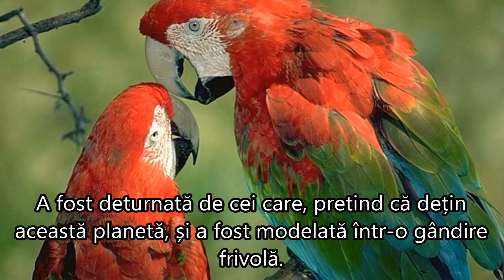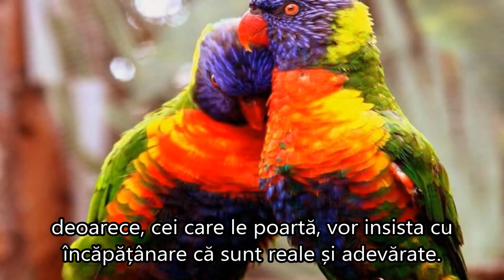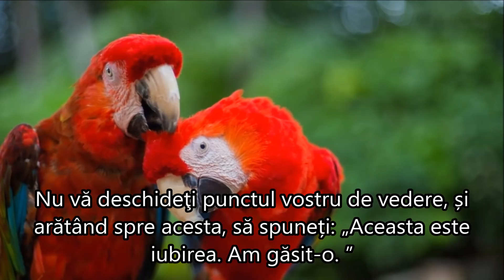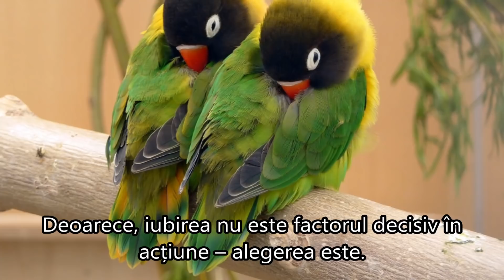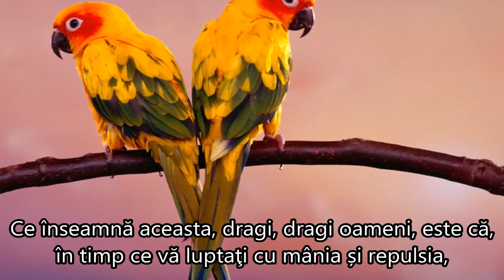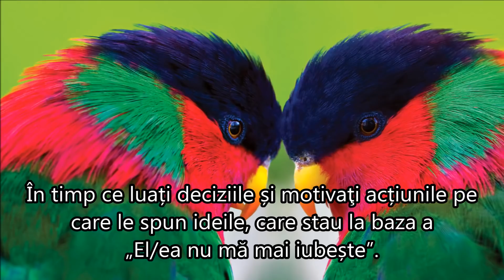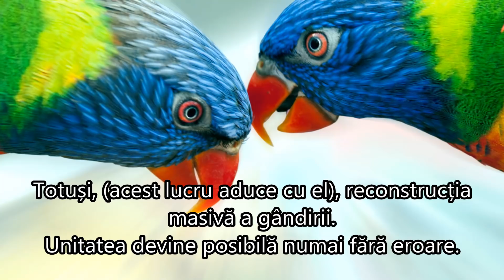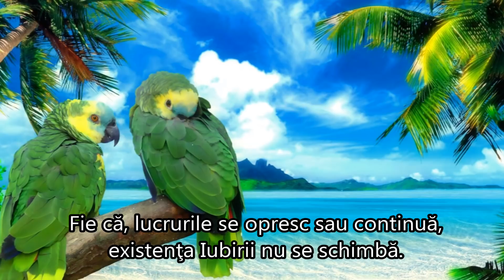CE ESTE IUBIREA? UN RĂSPUNS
De: Sophia
What Is Love? An Answer

”Voi sunteţi iubirea.
Când vă vedeți ca iubire, vă vedeţi clar.
Iubirea nu cere acțiune sau inacțiune pentru a continua. Continuă. Este așa cum sunteţi.
Ce se întâmplă acum, este că vă alegeți acțiunile, cunoscând acest adevăr.
Fie că, lucrurile se opresc sau continuă, existenţa iubirii nu se schimbă. Pentru ca lucrurile să se oprească sau să continue, depinde de voi, nu de iubire.
Cea care a permis atât de multă amăgire și înșelare, este confuzia din jurul iubirii.
Acum este clar și ușor de văzut.
Iubirea este ceea ce sunteţi.
Iubirea este!”